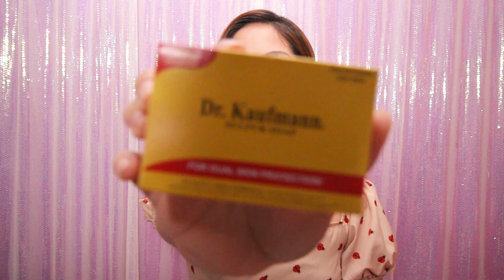PAANO NAWALA ANG PIMPLES KO??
Hey guys, it's Karr Bautista and with you how i got rid of my pimples and my not so easy acne journey  💘

Products mentioned:
Dr. Kaufmann Sulfur Soap
Aivee Clinic clarifying toner
Aivee Clinic ultra brightening cream
Differin anti acne gel
Tretinoin topical cream
Aivee Clinic tinted sunscreen
Isotretinoin Acnetrex 10mg
BENZAC GEL- FORGOT TO INCLUDE THIS!!

Camera used for filming: Canon 650D